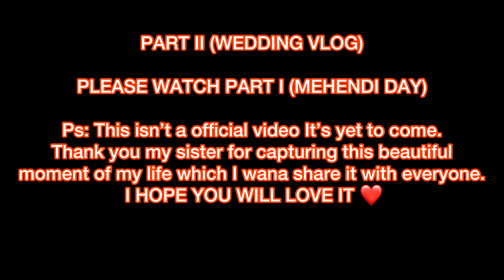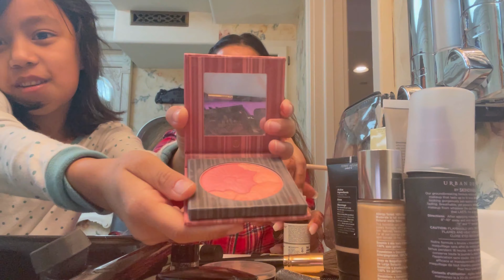BRIDE MAKING HER WEDDING VLOG // PART II NEPALI WEDDING IN USA 🇳🇵🇺🇸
Please watch part I MEHENDI DAY)

FINALLY AFTER 3MONTHS OF PREPARATION OUR WEDDING DAY ENDED UP SUCCESSFULLY WITH SO MUCH OF MEMORIES & JOY

WE DID OUR WEDDING IN PURE NEPALI STYLE WHICH WAS MY DREAM WEDDING.
OUR DESTINATION VENUE WAS THE BEST THING ABOUT OUR WEDDING